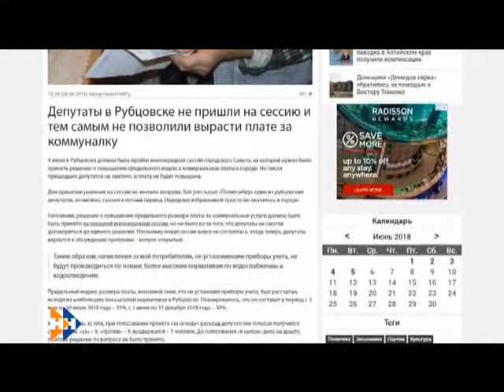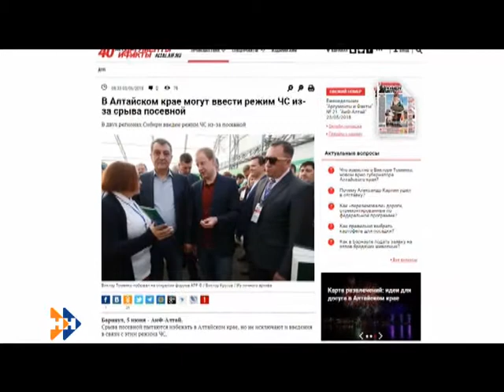Информационная программа «Наши Новости». 05.06.2018. Дневной выпуск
Смотрите в выпуске:

• Пострадавшим от паводка начинают выплачивать компенсации;
• Депутаты Рубцовска не пришли на сессию по повышению тарифов ЖКХ, тем самым тарифы не повысятся;
• Второй день АТР-2018.

Эти и другие темы разберем в дневном выпуске новостей.